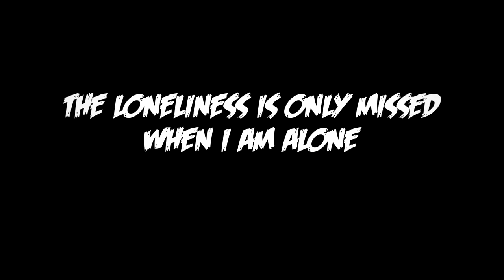♪PAREIDOLIA♪ ~ Elena Siegman Gun Sync (Call of Duty Zombies Lyric Music Video)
*HEADPHONES RECOMMENDED*

At last I finally made another COD Zombies gun sync! I haven't worked this long on a gun sync in a while, I estimate roughly 20 hours max.

I reinstalled BO3 to check out the new map "Nightfall Fringe" they added recently to hint at BO4, and I randomly thought of doing a zombies gun sync.

This is the easter egg song from the Shangri-La zombies map, it was originally 6 minutes, but to make it more reasonable and less repetitive, I shortened it to 3.

Also who else is hyped for BO4? I will definitely sync the other easter egg songs in due time.

Shelton - GameNut321